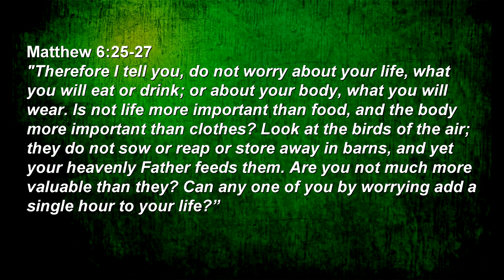"Don't Stress" Walden Devotional #8